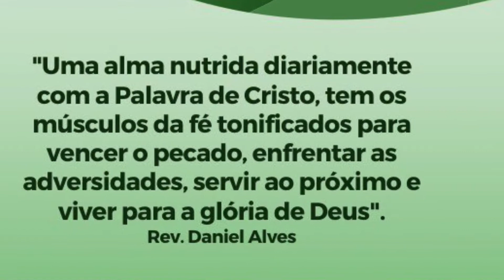Fé verdadeira é uma fé humilde que confia plenamente em Jesus - Lc 7-9